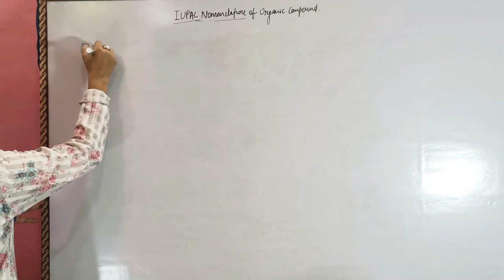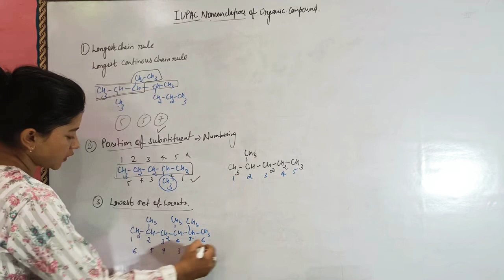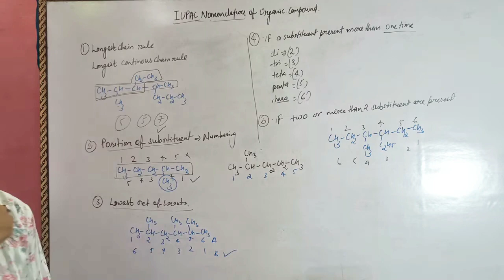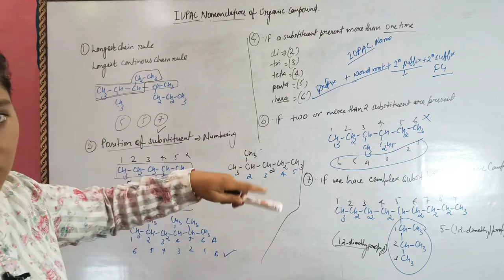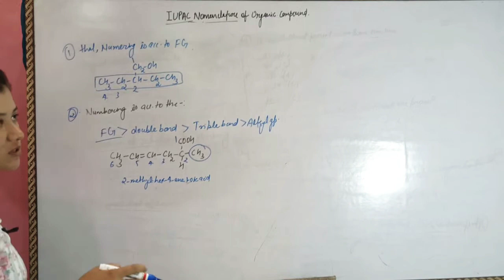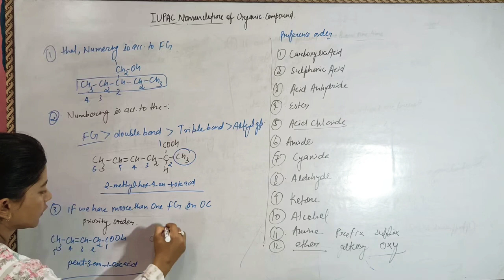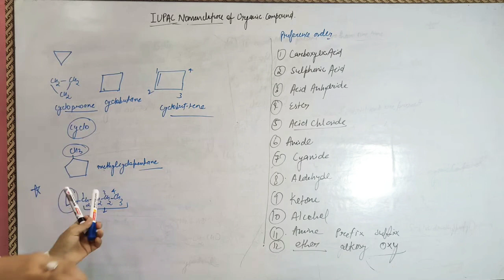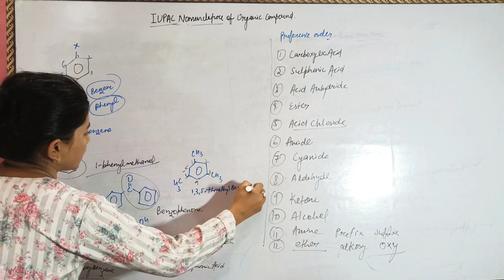IUPAC NOMENCLATURE Of OC || Rules & Examples || OCB series class-03